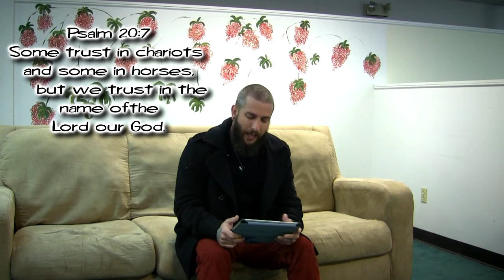On Time With Pastor Frank Lassen (Trust 3-26-14)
An "On Time" word with Pastor Frank Lassen (Trust 3-26-14)